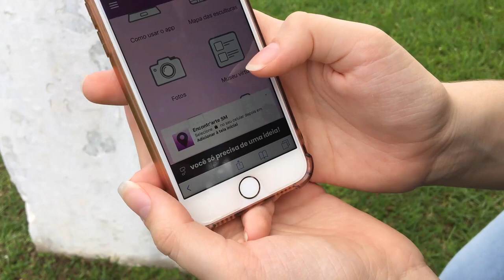Estudantes desenvolvem aplicativo que mostra onde ficam as esculturas de Santa Maria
As estudantes do Colégio Politécnico da Universidade Federal de Santa Maria, Luísa dos Santos Furquim, 16 anos, e Virgínia Comis Berguemaier, 17 anos, criaram um aplicativo que pode ajudar quem gosta de observar a arte pelas ruas de Santa Maria. Elas desenvolveram um aplicativo que mapeia e estuda as esculturas espalhadas pela Cidade Cultura, o Encontr’arteSM.